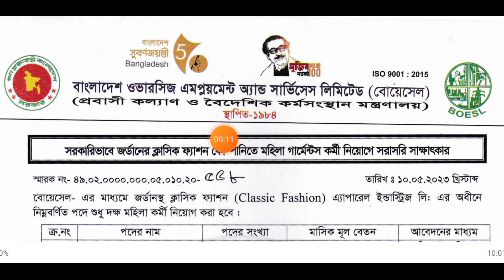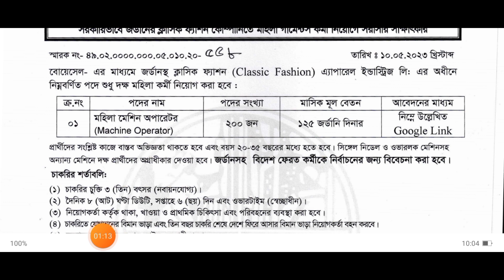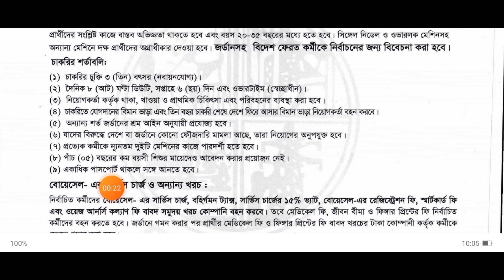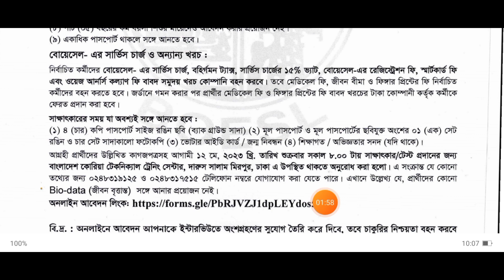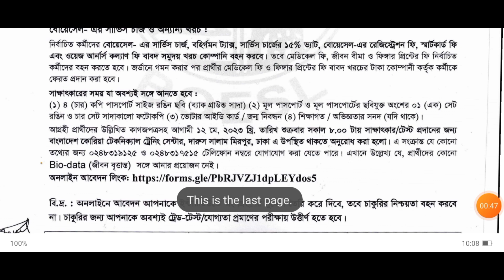বোয়েসেল এর মাধ্যমে জর্ডানে নতুন নিয়োগ ২০২৩।। BOESEL Job Circular 2023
Source: BDAllJob